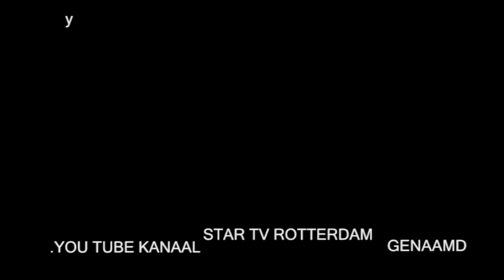33 17 06 modeshow Cabo 3e Made in Africa Afrikaanderpark Rotterdam 2015 za 30 05 15 S1 032